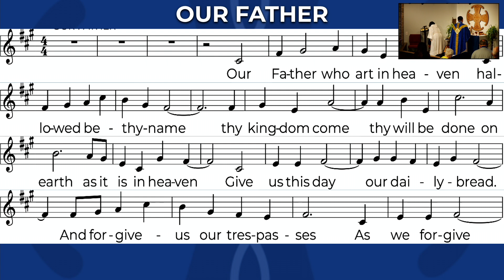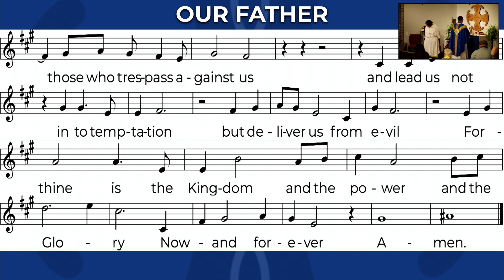Our Father (Power and Might)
A sung Our Father for the Celebration of Holy Eucharist.